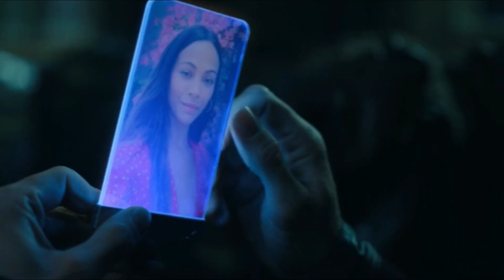The guy FROM 2050 TURNED OUT to be in 2022 and met HIMSELF at the age of TWELVE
- Name of film: The Adam Project (2022)